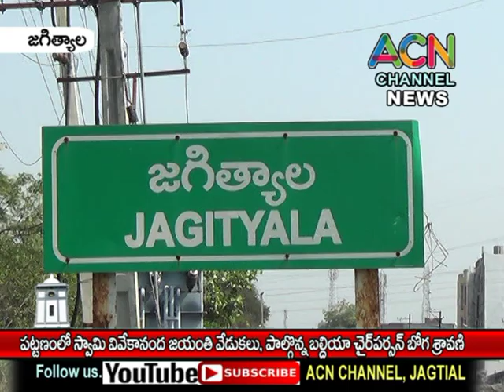జగిత్యాల పట్టణంలో స్వామి వివేకానంద జయంతి వేడుకలు, పాల్గొన్న బల్దియా చైర్ పర్సన్ శ్రావణి